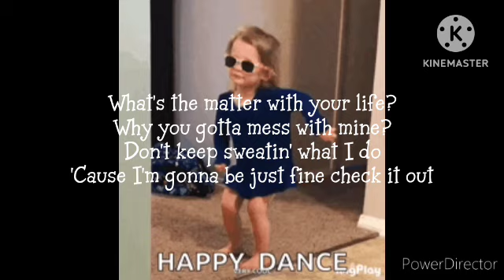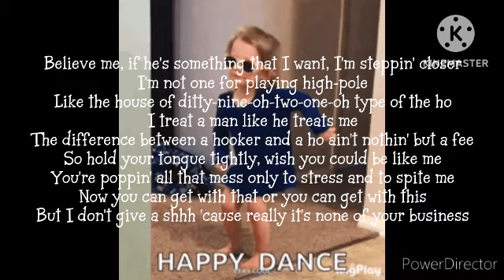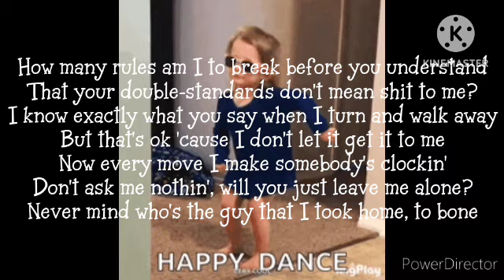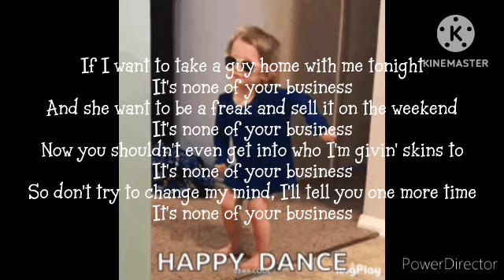Salt N Pepa None of Your Business Radio Edit